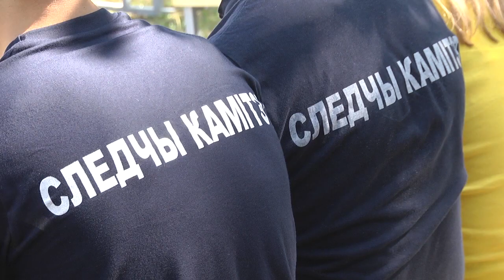2019-08-29 г. Брест. Учебно-методический сбор для молодых следователей. Новости на Буг-ТВ.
На полигоне «Брестский» на протяжении нескольких дней проходил учебно-методический сбор для молодых следователей. Это сотрудники, чей трудовой стаж не превышает двух лет. В полевых условиях сотрудники следственного комитета смогли не только ознакомиться теоретически с тем, чем им предстоит заниматься в повседневной деятельности, но и попробовать сделать это практически. Анастасия Ноздрин – Плотницкая прошла курс «молодого следователя» и узнала, как раскрывать запутанные дела не хуже Шерлока Холмса.